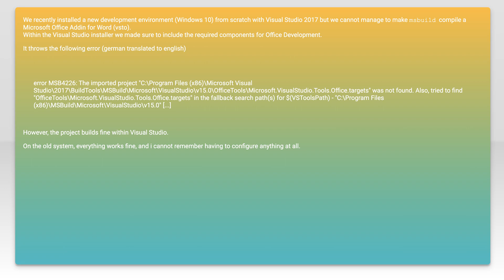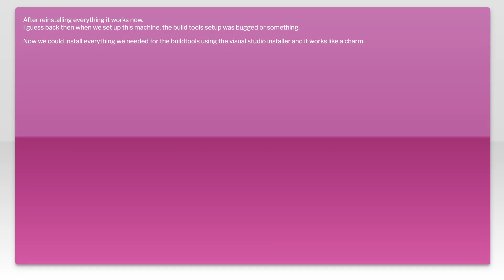msbuild fails to compile vsto project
msbuild: msbuild fails to compile vsto project

Related to: msbuild, vsto, visual-studio-2017